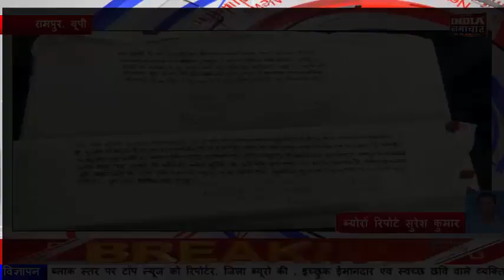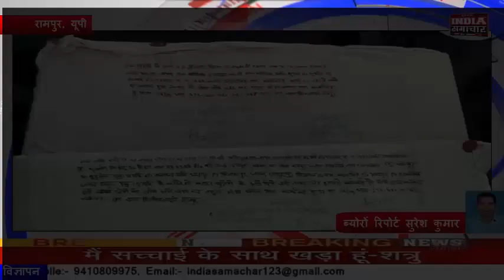रामपुर पुलिस ने बरेली गेट तिराहा चार व्यक्तियों हो बोलेरो गाड़ी के साथ करा गिरफ्तार